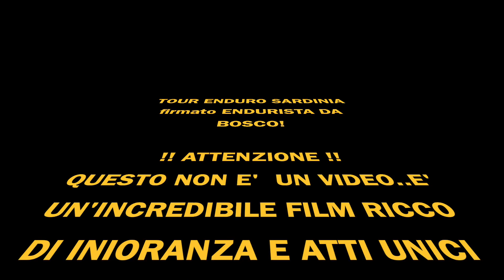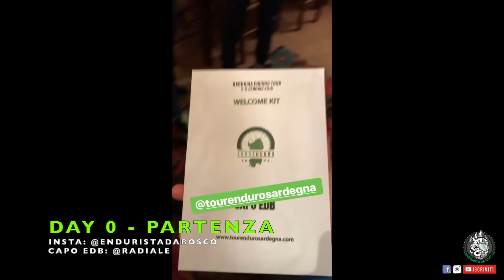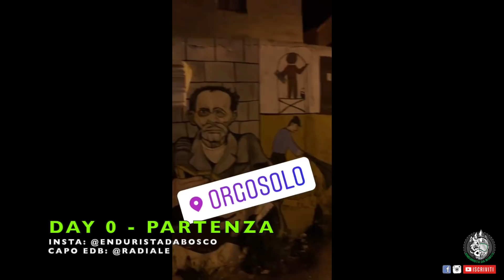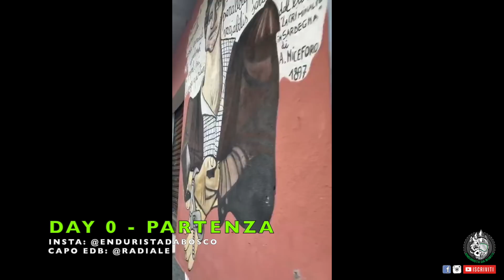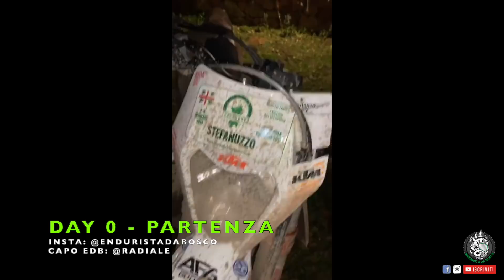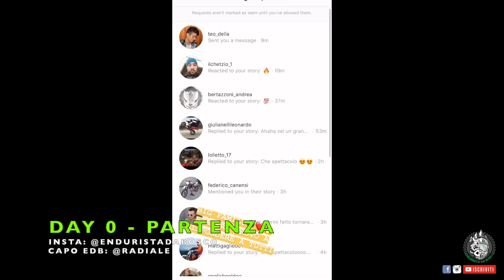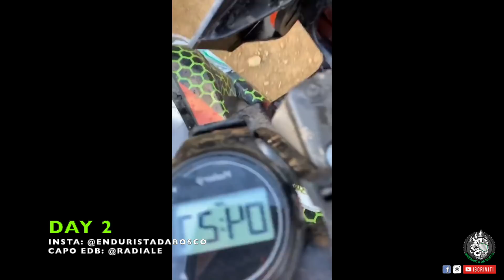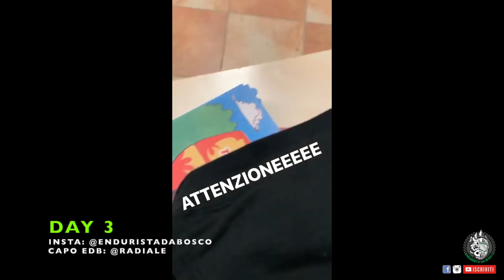TOUR ENDURO SARDINIA - INIORANT INSTAGRAM REVIEW | Vlog 8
BENVENUTO sul canale EDB CINGHIALOTTO INIORANTE !!🐗🌳

DIVERTIMENTO AMICI E SUPER AVVENTURE...FANTASTICO RIASSUNTO DI 3 GIORNI IN TERRA SARDA! 🔥🌲😃 ENDURISTA DA BOSCO E' UN GRUPPO CHE MOSTRA UNO STILE UNICO, UNA VERA E PROPRIA BIG BIG FAMILY! NOI SIAMO DIFFERENTI DA TUTTI GLI ALTRI, AMIAMO LE COSE CHE FACCIAMO E RIVOLUZIONIAMO LA CULTURA DELL'ENDURO. Buona visione INIORNAT PIPOLLL !!!